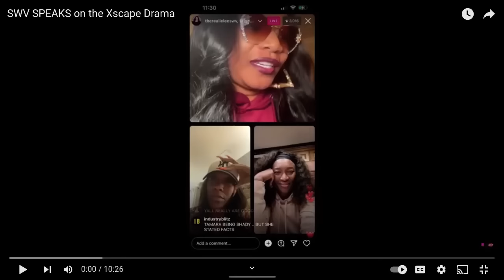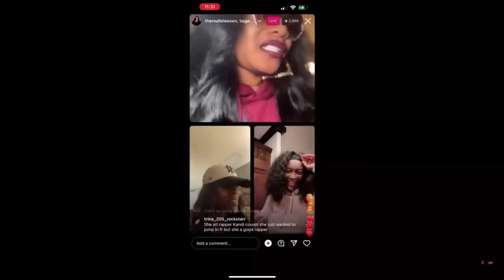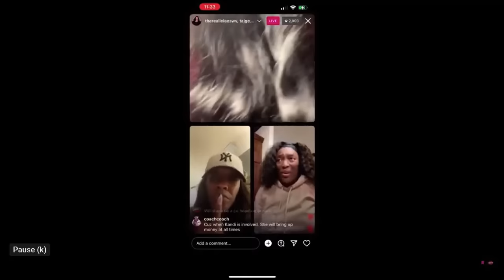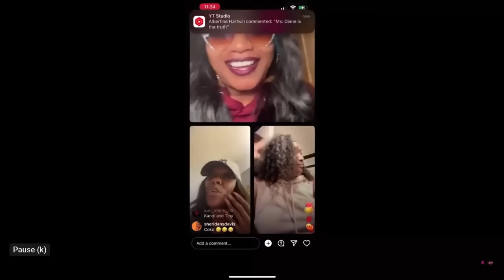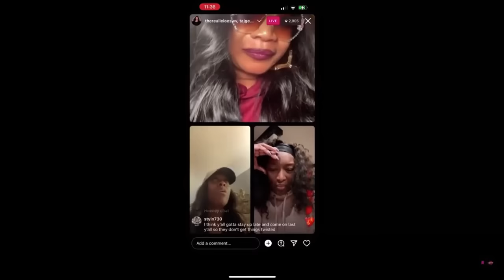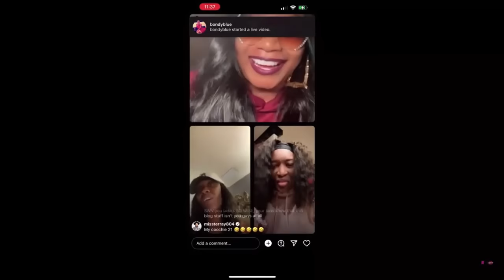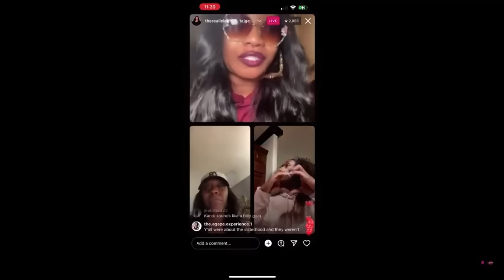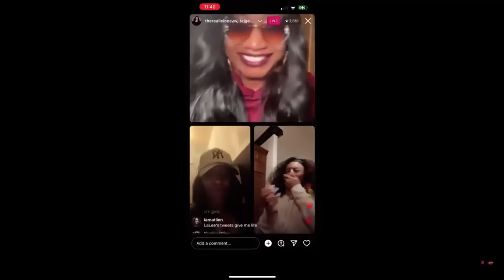SWV/Xscape Drama: SWV Speaks On Drama with Xscape